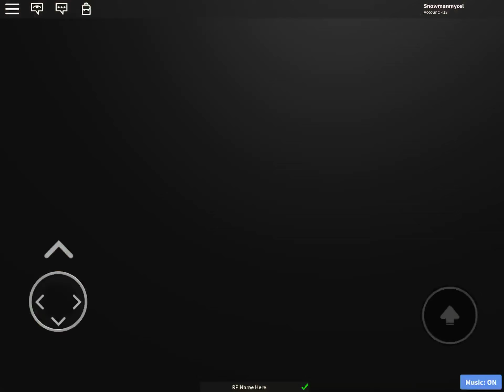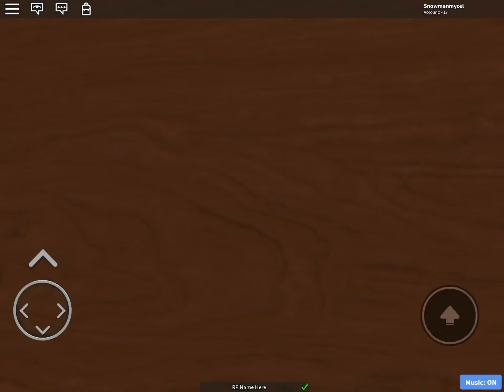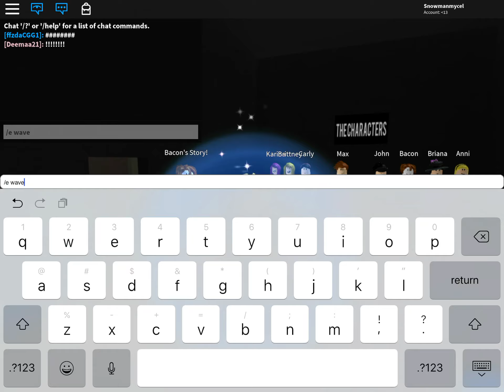A Roblox Bully Story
This is a Roblox Bully Story!